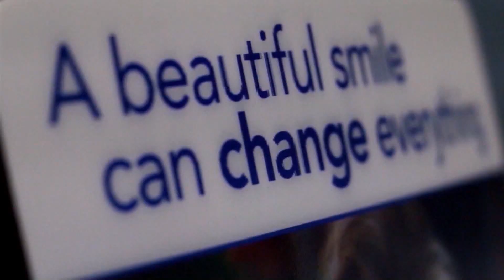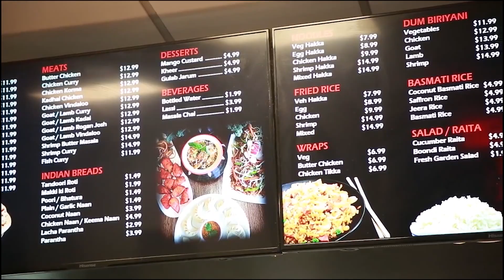Harmony TV Show Episode 259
Harmony TV Show on ATN and You tube is a treat for all Canadians to celebrate unity through community oriented TV show. We have successfully completed 5 years of broadcasting of this multicultural TV show in Canada and decided to give away gifts this season. Do not hesitate to introduce yourself in the comment section. Have a happy weekend guys!